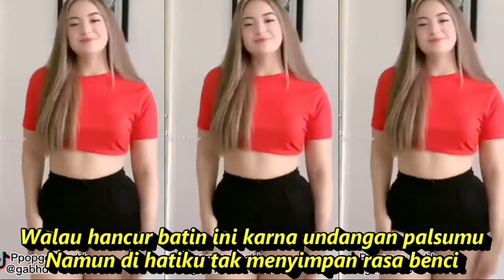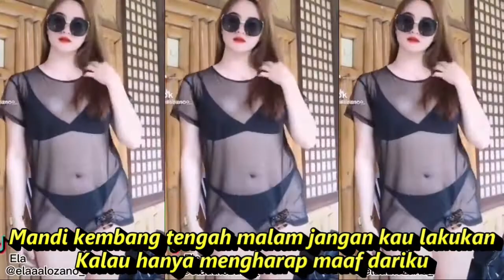MANDI KEMBANG DANDUT KOMPILASI SHORT YOUTUBE & TIKTOK GOYANG AHH SEGER SEGER AUTO REFRESH PIKIRAN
Mandi Kembang
Caca Handika

Ringkasan
Lirik

Mandi kembang tengah malam jangan kau lakukan
Kalau hanya mengharap maaf dariku
Andai kau ingin kembali mengharap cintaku
Lupakanlah dosa-dosamu yang lalu
Ha ku maafkan semua salahmu
Walau diri dan cintamu kini sisa orang
Namun kedua tanganku rela menerima
Walau hancur batin ini karna undangan palsumu
Namun di hatiku tak menyimpan rasa benci
Kembalilah kembalilah andai engkau tak bahagia
Diri ini pun tak rela membiarkan kau tersiksa